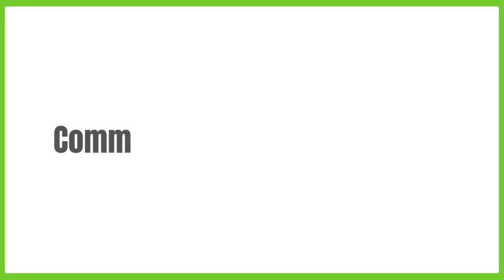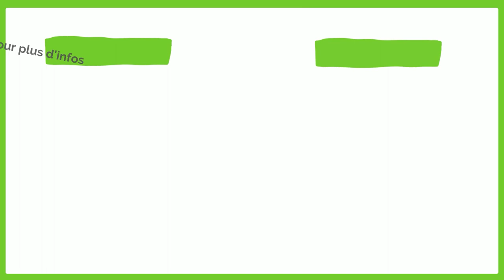[Peinture à l'huile] Catherine Wilmotte ou la représentation de formes oniriques et simplifiées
Originaire de la région, Catherine Wilmotte est graphiste, enseignante et peintre. Inspirée par Magritte, Vasarely et Maurits Escher, elle aime représenter des formes simples et elle adore les trompe-l'œil ! 😉

Pour les amateurs de formes stylisées ainsi que d'évocations surréalistes et symboliques, sachez que Mme Wilmotte décline aussi ses toiles sous forme de bâches et de cartes postales.

Chapitres :
00:00 Qui est Catherine Wilmotte ?
00:13 Comment Catherine Wilmotte a-t-elle appris à peindre ?
00:36 Quel a été le parcours de Catherine Wilmotte ?
00:48 Qu'est-ce que Reg'Arts colorés ?
01:19 D'où vient l'inspiration de Catherine Wilmotte ?
01:42 Comment et que peignez-vous ?
02:12 Présentation de la peinture "Périgueux-Padirac" de Catherine Wilmotte
02:55 Présentation de la peinture "Échec impossible" de Catherine Wilmotte
03:24 Présentation de la peinture "Protection" de Catherine Wilmotte
03:44 Présentation de la peinture "Solitude maternelle" de Catherine Wilmotte
04:42 Présentation de la peinture "Parfum d'enfance" de Catherine Wilmotte
05:15 Soutenez-nous ! :)

Vous avez des questions ou des commentaires ? N'hésitez pas à nous les poster en écrivant un commentaire sous la vidéo !

Merci d'avance à tous nos futurs abonnés et à ceux qui likeront la vidéo ! :D

👉 Facebook : Office du tourisme de Beauraing